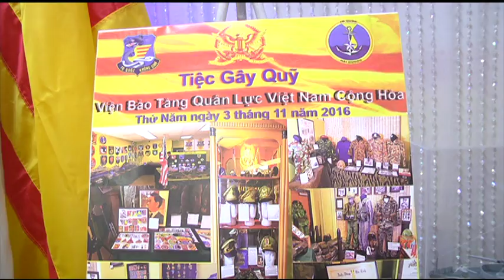Viện Bảo Tàng Quân Lực VNCH Gây Quỹ. P2